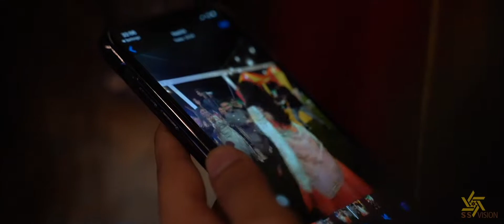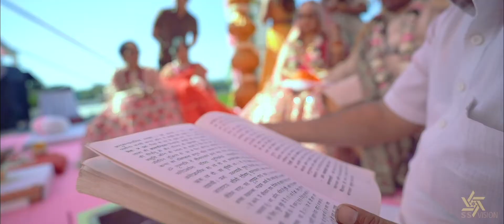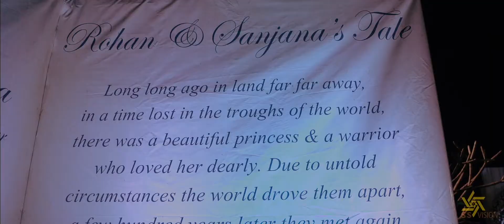Amor Vincit Omnia | Love Conquers All | Rohan Weds Sanjana | Wedding Story | 2020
"9 Years of friendship,
8 Years of troubling each other,
7 Years of convincing parents for this relationship,
And here we are today!"
- Sanjana

A love story feels incomplete without the struggles to turn it into a wedding. Love isn't a one time feeling. It's a constant process of caring for that person, subconsciously.
Rohan and Sanjana radiate this pure love all around them. It's been a Decade long journey for them, for this day to become a reality!

"I don't want our relationship to ever become typical", said Rohan.
He knows why she didn't touch that supari correctly,
Somewhat happy that she didn't, maybe.
After all it was a promise that she shall stay 'Nice' with him always.
That's somewhat typical, right?

And that's how it has always been. Their "Happily ever after" story.

Team SS Vision is glad to present you the story about "A Decade Full Of Love!".
A story which defines "Amor Vincit Omnia" ( "Love Conquers All" in Latin ) .

SS Vision is a team of creative photographers and cinematographers ready to capture your love as a sweet memory forever.

PRODUCTION HOUSE:
                                      SS VISION
                              A KUNAL RATHOD'S
                                WEDDING STORY

CINEMATOGRAPHY - TUSHAR CHAUDHARY & SHUBHAM
EDITING - SS VISION

Location: Soma Vine Village - Nashik